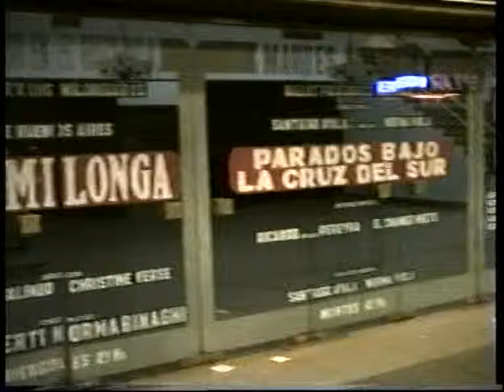1991 Alvear cartelera Portalea